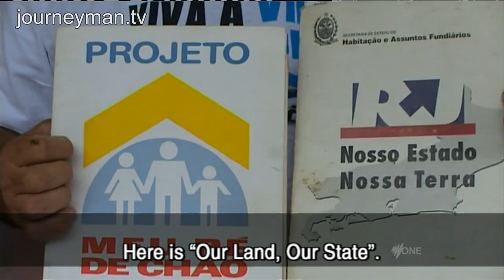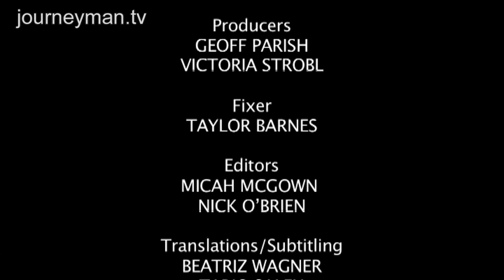2016 Olympics: How Is Rio Transforming?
Reshaping Rio (2013):  Preparation for the World Cup and the Olympics has shaken up Rio de Janeiro's urban landscape

We've been living here for 30 years and now we have nowhere to go", says Maria Estele, whose family is being evicted from their home. Behind the grand plans for stadiums, tourist attractions and new transport links lie whole communities being forcefully removed, often with less than 24 hours notice. "They call us invaders. We are workers of this city and we should have land rights", says Altair Guimaraes, who has mobilised mass support with fellow residents. The slum dwellers claim they can't afford to go elsewhere, and the compensation or relocation offered by the government are no replacement for their bulldozed homes. "The mayor, Eduardo Paes, wants to destroy our history". With protests continuing and a legal challenge looming, will Rio be ready for kick off in just over a year's time?